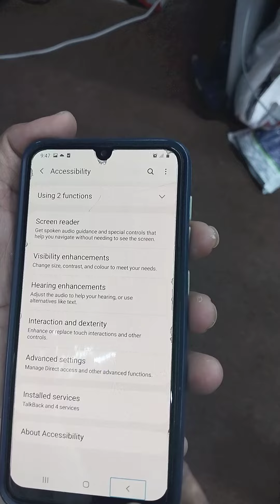Samsung Glaxy M30 Talkback Off | Samsung Glaxy Talkback Setting